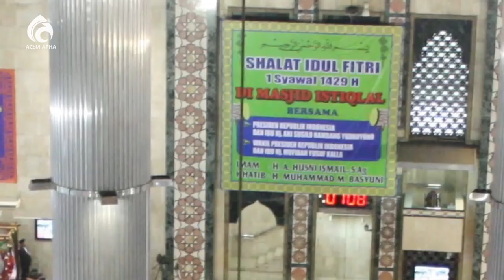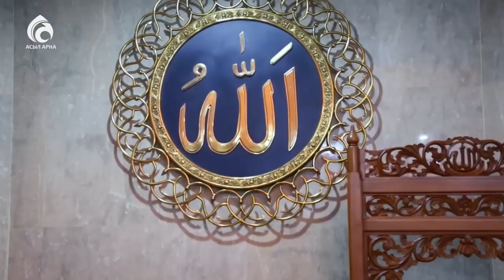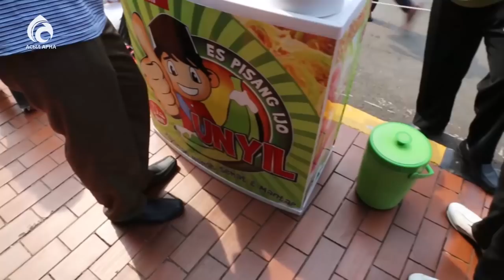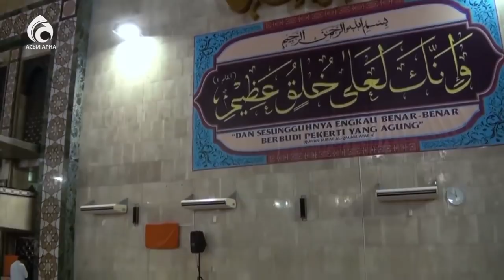Ғажайып ел - Индонезия \ Арнайы хабар \ Асыл арна